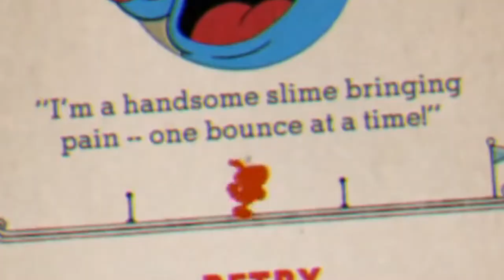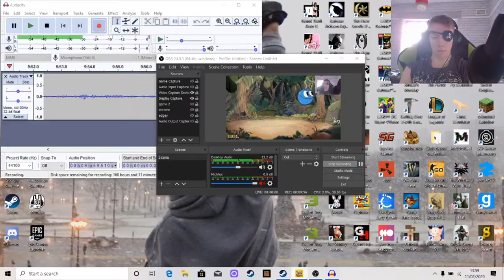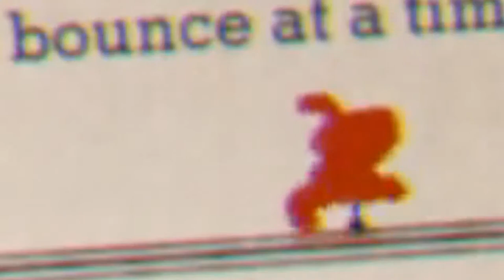I Have Not Been This Angry In Years | Cuphead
The first plane boss PLUS a ruse with an ooze have tormented my nightmares since this, but at least you can now enjoy my suffering in some more CUPHEAD!

This month we are promoting [charity], so if you had any spare money or want to find any other ways of supporting this charity, you can head to [weblink], thank you!

Game Link: Cuphead